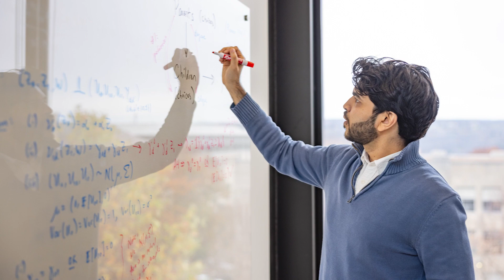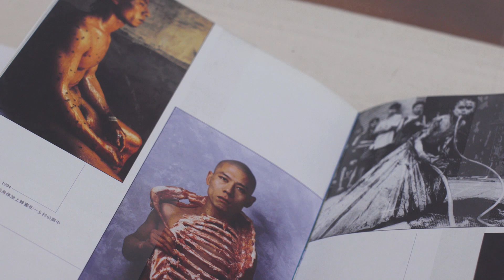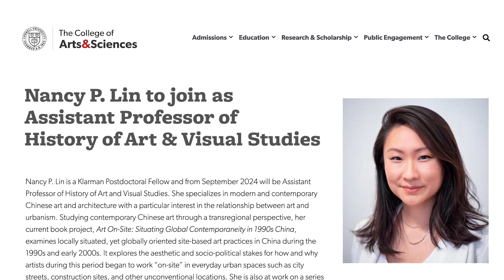College of Arts & Sciences Klarman Fellowships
The Klarman Fellowships in the College of Arts & Sciences provide postdoctoral opportunities to early-career scholars of outstanding talent, initiative and promise. Among the most selective of its kind in the country, the program offers independence from constraints of particular grants, enabling the recipients to devote themselves to frontline, innovative research without being tied to specific outcomes or teaching responsibilities.